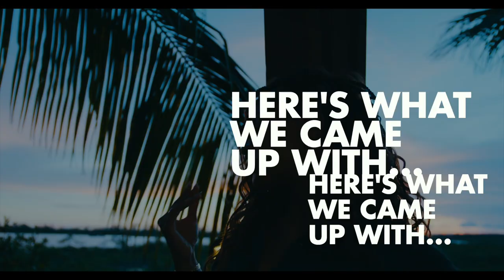PORTRAITS with the Nikon Z6 II ft model/actress Chrystal Bethell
A colleague of mine and fellow photographer friend Warren Grant, who I’ve also known to be an advocate for Nikon, sent me a text one day announcing, “Hey! I got the Z6 II; when are you getting yours?”

My face, which if it was an emoji, would have looked like this 😑. I reluctantly told him that I had not ordered mine yet and at some point shortly, I would prob upgrade. But Warren is a dope friend. After hearing the disappointment in my voice, he said that he would loan me his Z6 II, and I could test it out firsthand. Backflips and Spartan chants from the movie “300” followed suit.

I loved the way the finished images looked. The camera, which was the whole point of this story performed amazingly, it was super fast, focusing was a breeze and I was very impressed with the overall responsiveness of the Z6 ii.

GEAR
Godox AD600pro